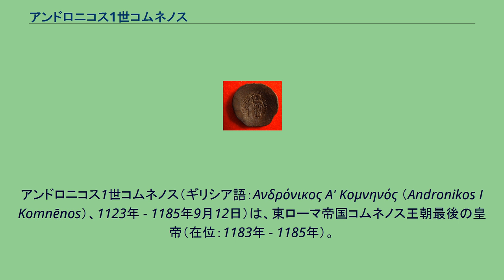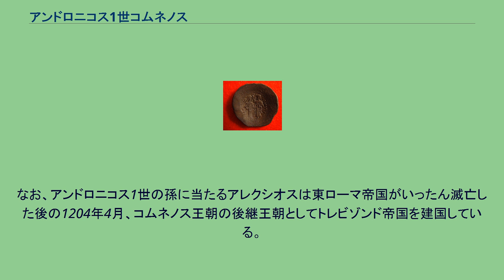アンドロニコス1世コムネノス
アンドロニコス1世コムネノス（ギリシア語：Ανδρόνικος Α' Κομνηνός （Andronikos I Komnēnos）、1123年 - 1185年9月12日）は、東ローマ帝国コムネノス王朝最後の皇帝（在位：1183年 - 1185年）。
皇帝アレクシオス1世コムネノスと皇后エイレーネー・ドゥーカイナの三男イサキオスを父に持ち、母はグルジア王女カタである。
マヌエル1世コムネノスの従弟に当たる。
少年時代はマヌエルと親しかったが、長じるにつれて対立し、アンドロニコスはエルサレム王国などの諸国を流浪する生活を送った。
青年期から多くの女性と浮き名を流し、最初の妻（名前は知られていない）との間に2男1女をもうけた。
コンスタンティノポリスにいた頃は、自分の姪エウドキアを愛人にしていた。
56歳の時には、エルサレム王ボードゥアン3世の未亡人テオドラ・コムネナ（ヨハネス2世コムネノスの三男イサキオスの娘。従弟の娘にあたる）と愛人関係になった。
テオドラとの間には1男1女をもうけ、娘エイレーネーをマヌエル1世の庶子アレクシオスに嫁がせている。
1180年、マヌエル1世が没してその子のアレクシオス2世が後を継いだが、12歳という幼年であったため、政務は摂政となった生母のマリアが行った。
しかしマリアは夫のマヌエルと同じく親ラテン政策を採用したため、国民の間から不満が高まるようになった。
この不満を背景に、アンドロニコスは1182年、クーデターを起こしてマリアを殺害し、翌1183年にはアレクシオス2世の共同皇帝となった。
しかし実質的には、アンドロニコス1世が帝国の実権を掌握していた。
共同皇帝となってから2ヶ月後にはアレクシオスを殺害し、正帝に即位した。
その際、アレクシオスの后だったフランス王女アンナ（アニェス）を無理やり皇后とした。
まだ10代だったアンナは、亡きアレクシオスを夢に見てベッドで泣き崩れる日々を送ったという。
アンドロニコスはマヌエルの死後衰退しつつあった東ローマ帝国を立て直すために、積極的な国政改革を行なった。
官職売買の禁止、汚職の摘発、課税の減免、貧民の保護などがそれである。
この改革は当初は民衆に大いに支持されたが、貴族層や大地主層の反発を招き、また先帝殺害の負い目もあって、アンドロニコスは次第に改革を強圧的に行なうようになった。
遂には役人に「不正をやめるか、生きるのをやめる（処刑）かを選べ」と言ったり、「余の子孫の害にならない商人や職人などを残して、全て殺してしまおう」とうそぶいて恐怖政治を敷くまでに至ったという。
この結果、有能な人材は失われ、また民衆の支持も失ってしまった。
また、西欧人を官僚に登用したマヌエルとは逆に、当時コンスタンティノポリスに住んでいた西欧人を弾圧した。
1182年5月、アンドロニコス支持のグループがチンピラ集団と計らって、ジェノヴァ人やピサ人の住宅地を襲撃した。
一部は逃げ延びたものの、老人や病人は捕まって殺され、カトリック教会には火が放たれ、聖職者も拷問された。
さらには、ホスピタル騎士団の病院に入院する患者や、ローマ教皇の使節までもが殺され、多数の捕虜が奴隷として売られた（ラテン人虐殺）。
対外的にも、ハンガリー王国のベーラ3世やセルビア王国のステファン・ネマニャ、さらには両シチリア王国のグリエルモ2世らの侵攻に遭って、キプロスやバルカン半島の領土を失っていった。
このように内では強圧かつ弾圧的な政治、外では領土の失陥などを繰り返した結果、民衆の不満は増大。
1185年にノルマン人がバルカン半島へ侵入して都へ迫ると、パニック状態になった首都コンスタンティノポリスの市民や貴族は怒って縁戚のイサキオス・アンゲロスを擁立して反乱を起こした。
これによりアンドロニコスは、わずか2年で廃位された上、首都の市民らになぶり殺しにされてしまった。
皇帝としての力量はあったが、即位の経緯や先々帝からの負の遺産を受け継いだことが、改革の失敗を招いたともいえる。
このことから同時代人からは「彼のなかにはふたつの瓶がある。ひとつは善に満ちており、もうひとつは悪に満ちている」と評価されている。
なお、アンドロニコス1世の孫に当たるアレクシオスは東ローマ帝国がいったん滅亡した後の1204年4月、コムネノス王朝の後継王朝としてトレビゾンド帝国を建国している。